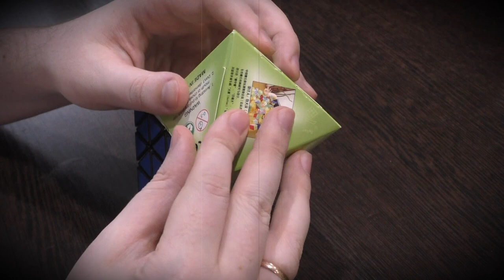Unboxing №368 DaYan Jewel | Усеченный октаэдр от Даян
Усеченный октаэдр от Даян или Jewel Cube - головоломка, аналогичная октаэдру CTO от того же производителя, хотя по внешнему виду очень похожа на другую модель совершенного другого типа. Собирается по принципу пирамидки